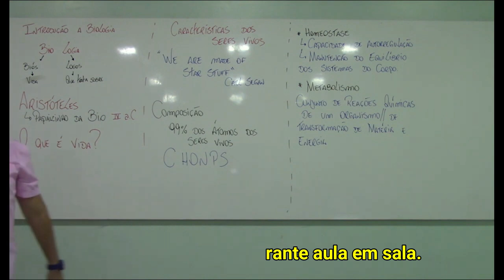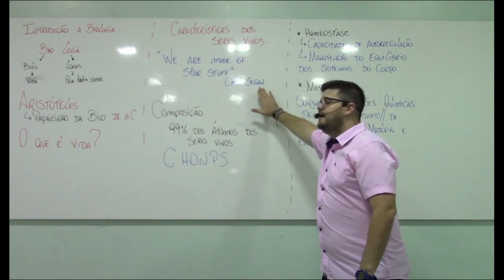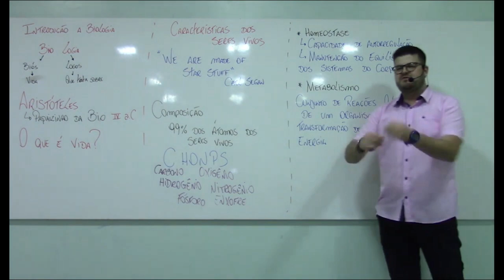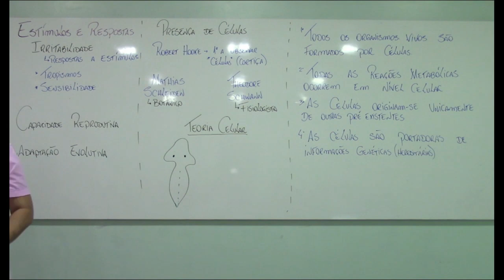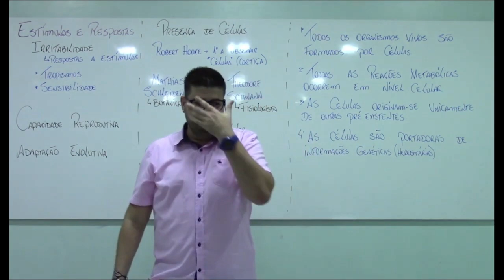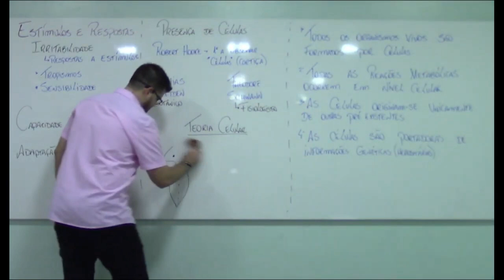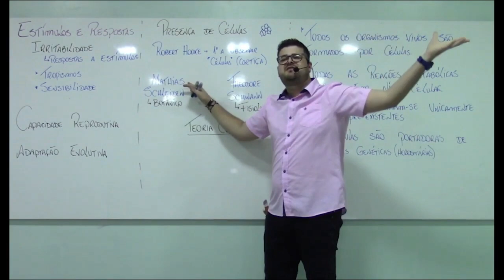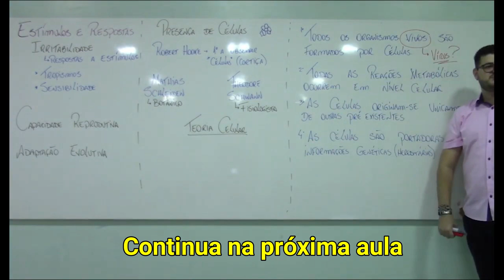Composição e características dos seres vivos - Aula de Introdução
Vídeo gravado em Março de 2019 em parceria com o CPC/Darwin.
Nesse vídeo introdutório são abordados os aspectos básicos dos seres vivos, sua Fisiologia.